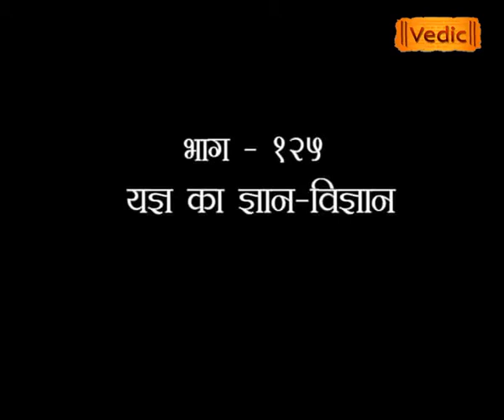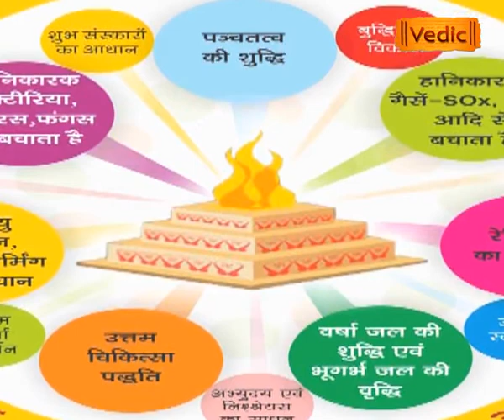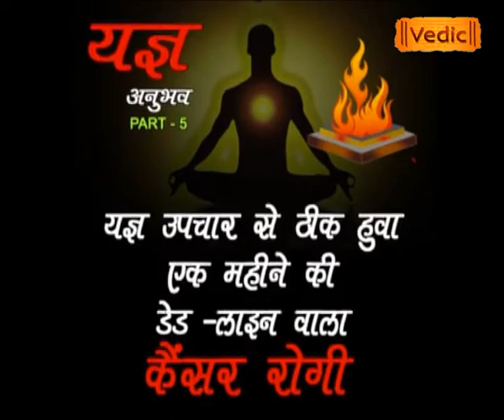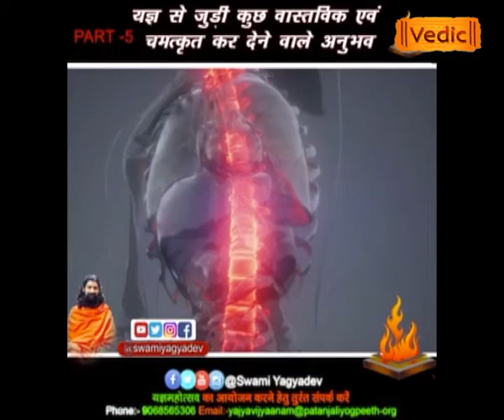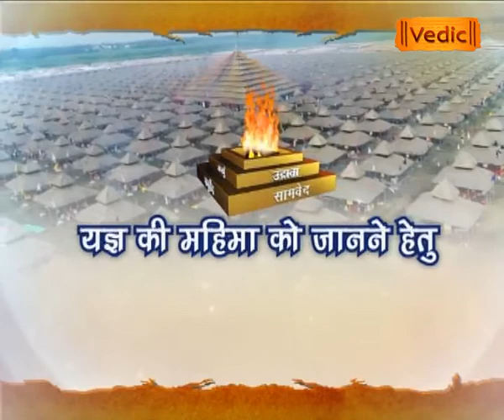यज्ञ से गुड हार्मोन्स का निर्माण। YAJDEVJI YAGYA MAHIMA AGNIHOTRA EPI 125